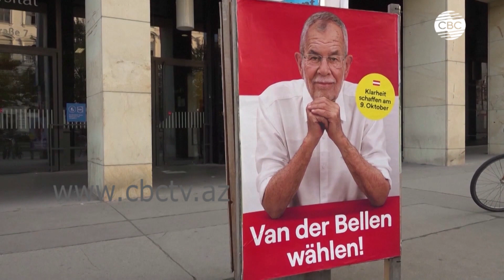В Австрии проходят выборы на пост президента страны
В Австрии проходят выборы на пост президента страны. Первые участки для голосования открылись в 07:00 по местному времени. Избирателям предстоит выбрать одного из семи претендентов. Для победы в первом туре претенденты должны получить более 50% голосов. Согласно опросам, большинство голосов может набрать действующий глава государства Александер Ван дер Беллен.